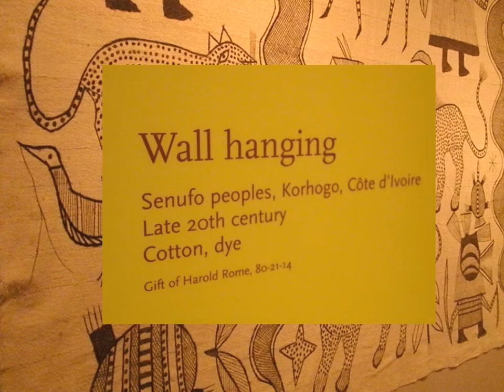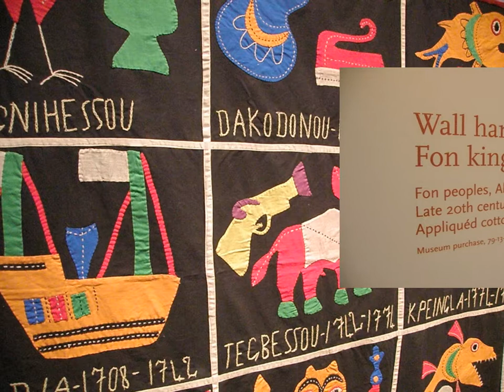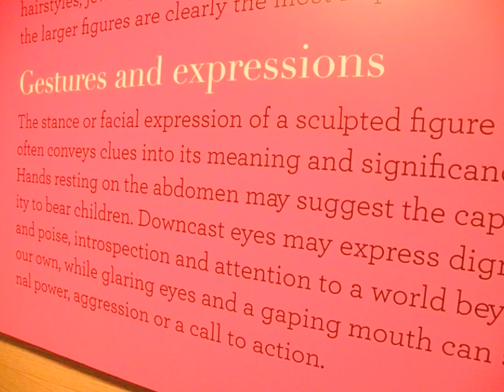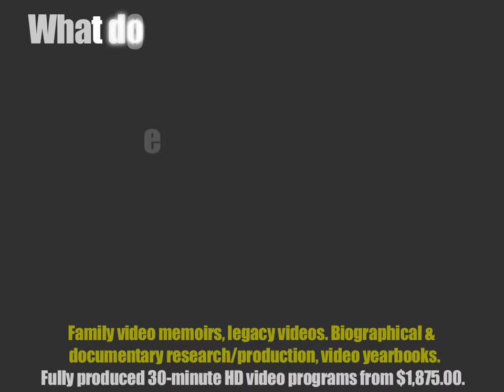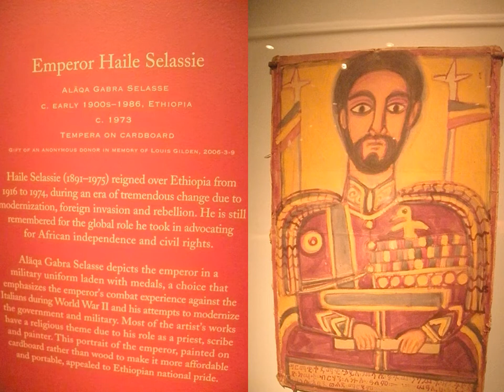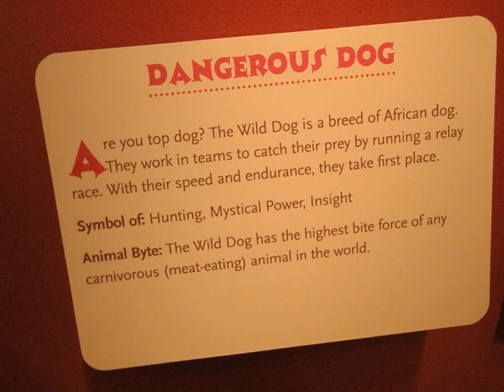National Museum of African Art Sampler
Washington, DC's National Museum of African Art began informally in 1963 with several pieces of African art and by the late 1980's came to occupy the facility where the items in this sampler are housed. This work was produced on a MacBook Pro. Presentations of this type are available for individual and business use.